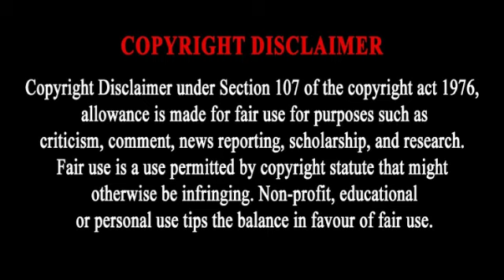Sanjog 1985 l Hindi Full Movie Facts And Review l Jeetendra l Jaya Prada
This Video have reviews and facts of Sanjog 1985 hindi movie